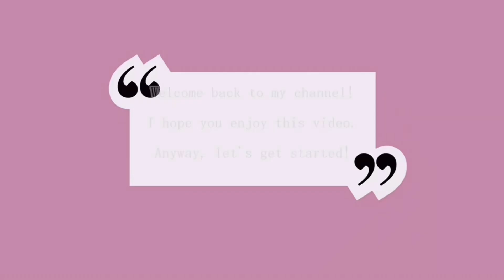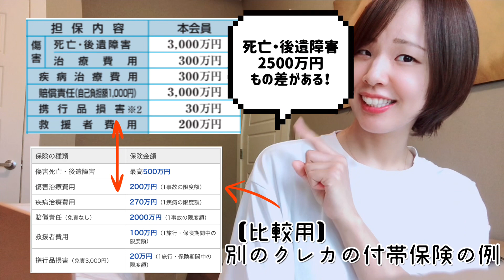【50万節約】海外旅行保険の代わりに使えるクレジットカードの保険！（カナダワーホリの準備費用を抑える方法①）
カナダに来る前に毎日受けていたオンライン英会話♡
‹kimini英会話›
‹ちぷのSNS› .

. どもども〜〜。ちぷです。

今回は、カナダでのワーキングホリデー費用節約！のための「海外旅行保険」編です！わたしは実は海外旅行保険に入らずにワーホリに来ました！そしてその代わりに使ったのが「クレジットカードの付帯保険」です！

今回は数あるクレジットカードの中でも、一番コスパが良いおすすめのカードを紹介します！わたしはこのカードの存在を知り、カナダに来る前に急いで作りました！もともとあてにしていたのが「楽天カード」だったんですが、思わぬ落とし穴があったのでそのことについても紹介しています！

この動画を作った目的としては、「カナダにワーホリに行きたい！」と考えている人の中で、費用面で諦めざるを得ない人に、「ここまで費用を抑えられるから、諦めないで！」というメッセージを込めて作りました。少しでもわたしの動画が参考になり、多くの人がワーホリを実現できたらな、と思います・・！

【50万節約】カナダ用携帯＆日本用携帯番号を保持するためのおすすめの携帯会社（カナダワーホリの準備費用を抑える方法②）

【50万節約】事前PCR検査のおすすめクリニックを紹介（カナダワーホリの準備費用を抑える方法③）

【節約】カナダ行き航空券を一番安く取得する方法（カナダワーホリ準備その１）

＊blog（ C h i p * B l o g ）